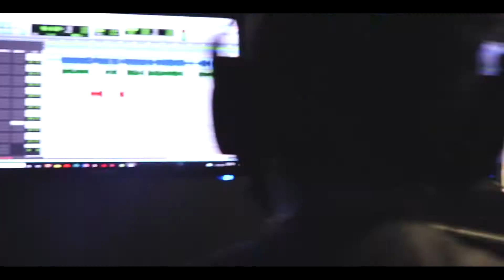J ViLL - Timeless Flow (Official Video)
Shot and edited by @pe_productionteam
This is a remastered upload of commission shoot released months ago.